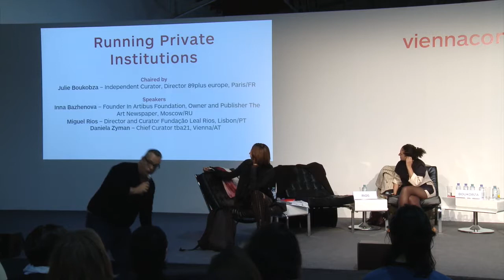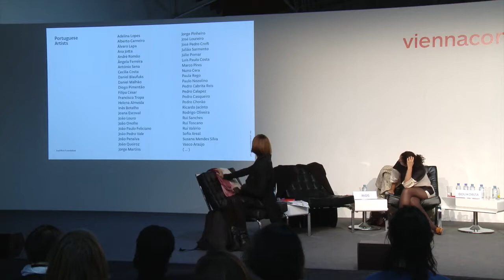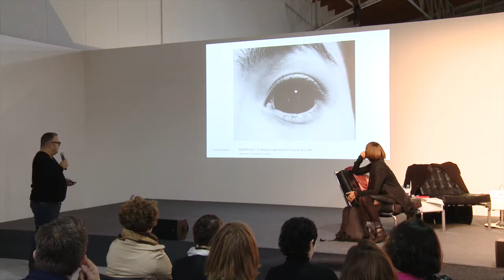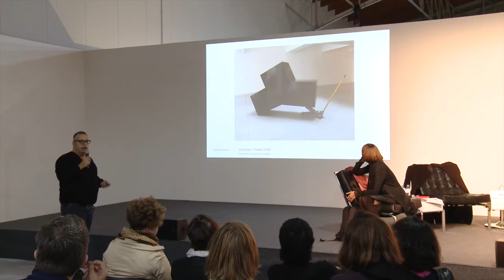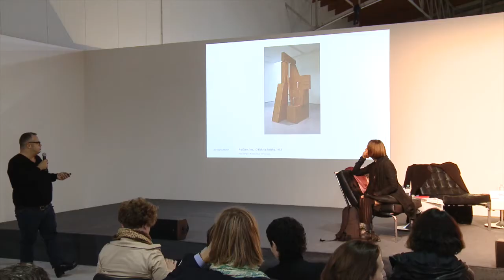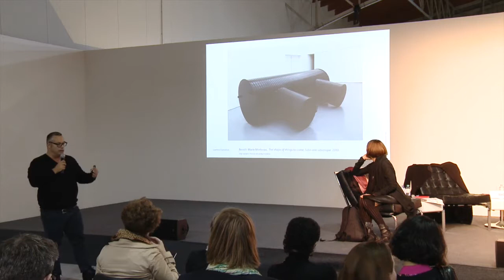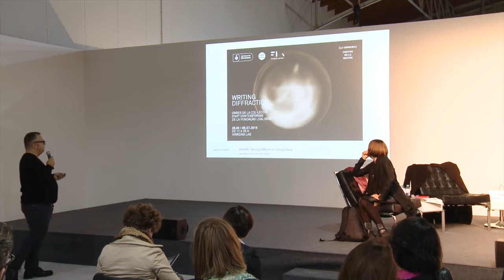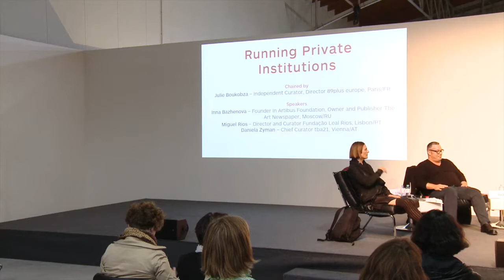viennacontemporary 2015 | Talk: Running Private Institutions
Running Private Institutions

chaired by: Julie Boukobza – Freie Kuratorin, Direktorin 89plus europe, Paris, FR / Independent curator, Director 89plus europe, Paris, FR

Inna Bazhenova – Founder In Artibus Foundation, Owner and Publisher The Art Newspaper, Moscow, RU

Miguel Rios – Director and Curator, Fundação Leal Rios, Lisbon, PT

Daniela Zyman – Chief Curator tba21, Vienna

Private institutions are becoming increasingly important for both collecting art as well as for art education. What makes founders establish their institutions, what are the challenges of running them and how does one come up with an artistic program? How could fruitful collaborations between private and public institutions ideally work? Are they a complement, healthy competition for or even a danger to public institutions?